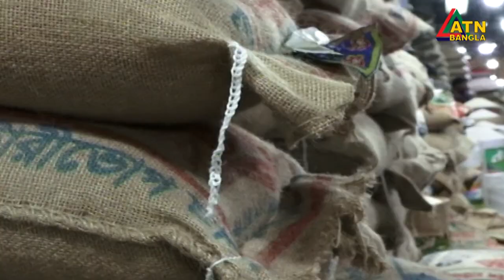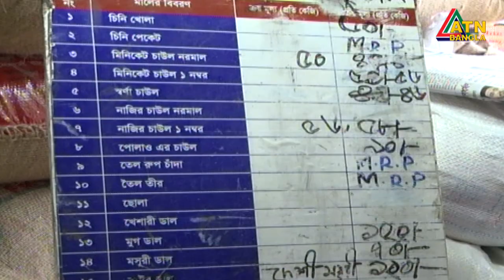আবারো বেড়েছে চালের দাম।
আবারো বেড়েছে চালের দাম। সবেচেয়ে বেশি মোটা চাল “আটাশ” কেজি প্রতি সর্বোচ্চ ৪৮ টাকায় বিক্রি হচ্ছে। চাতাল আর মিল মালিকদের কারসাজির কারনেই চালের দাম বাড়ছে বলে অভিযোগ ভোক্তা ও খ্চুরা বিক্রেতাদের। এমন পরিস্থিতিতে চাল ব্যবসায়ীদের সাথে মঙ্গলবার বৈঠকে বসছে সরকার। বিস্তারিত জানাচ্ছেন শারফুল আলম।